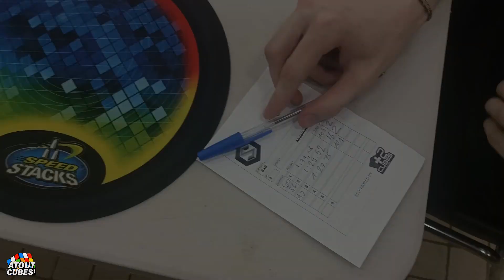6x6 French NR : 1:27.75 single and 1:29.45 mean !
Finally !!!

Thanks a lot to Fanny Pousset for the video :) !

Times : 1:31.08, 1:29.52, 1:27.75